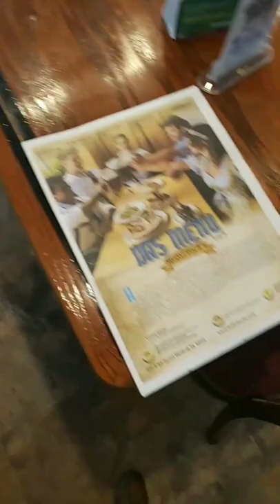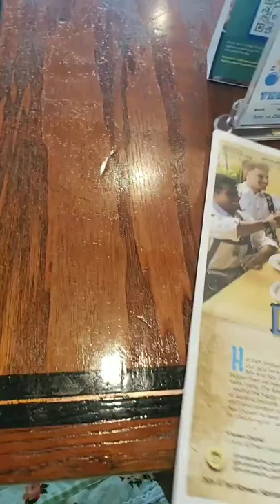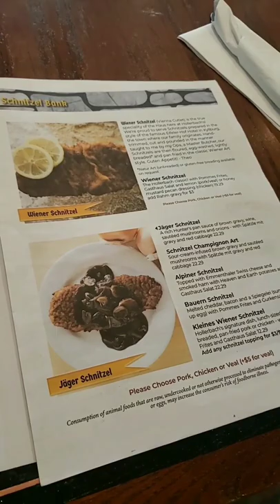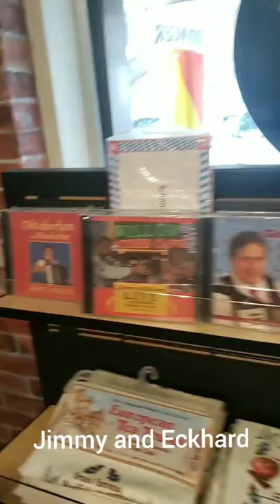EINS ZWEI DREI! Hollerbach's German Restaurant, Outfitters and Deli Sanford Florida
In this video, we explore Sanford's world famous Hollerbach's German Restaurant and visit the local outfitters and pick up a few treats at the Magnolia Square Market. Also in this video, I attempt to speak both German and English throughout the video! All parts of this video that are in German will be English subtitled as well repeated again or said first in English for those who may not be able to speak German!

A big shout out to Deb and Josh who I met prior to reaching downtown Sanford, it was lovely talking to you on the trolley even though I had the wrong one (apparently! 😂)

Big thank you to @dannysdayout8025 for their help on this video, their channel can be found in the description below!

Hollerbach's Magnolia Square Market and Deli